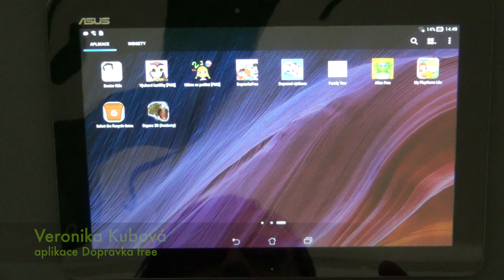Veronika Kubová – Aplikace Dopravní výchova